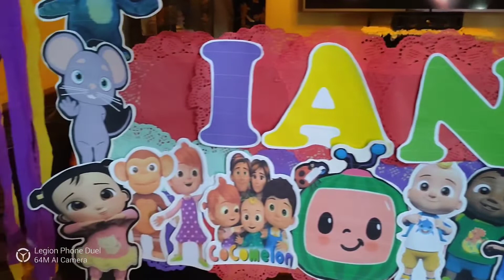Ian first birthday